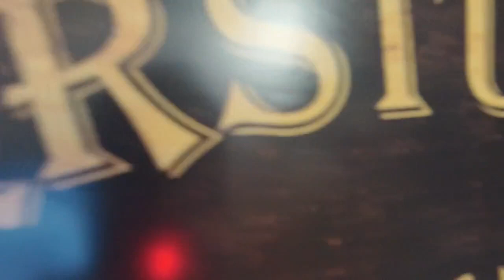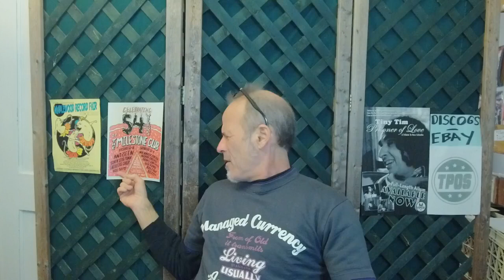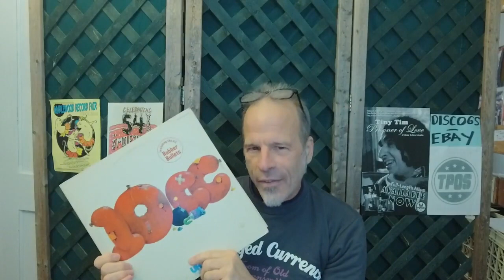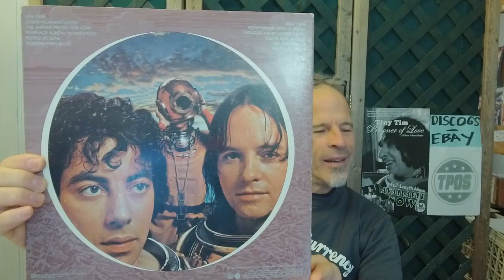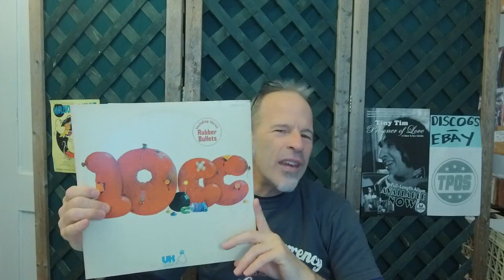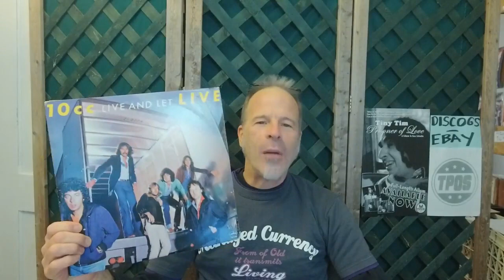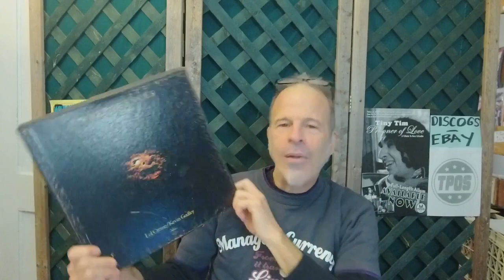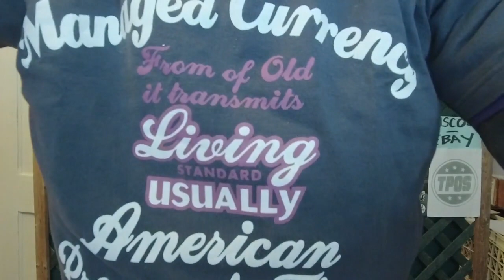Tent Talks Tunes: 10cc, Tiny Tim, mail order in the days of old, etc.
Join me in a trip back to the thrilling days of yesteryear. When it took 6 to 8 weeks for a mail order package to arrive on your doorstep. When the cutout bin at your local record or department store was chock full of records that nobody wanted to buy at full price. And therefore had some of the best stuff!

That's how I discovered 10cc and all of their various offshoots. Yet another band who aren't in the rock and roll hall of fame. which proves how bogus the rnr hof really is.

We'll also have a  peek at the brand new Tiny Tim album "Prisoner Of Love" and see if anyone can think of what the longest running music venue in the US is. Your comments are welcome!